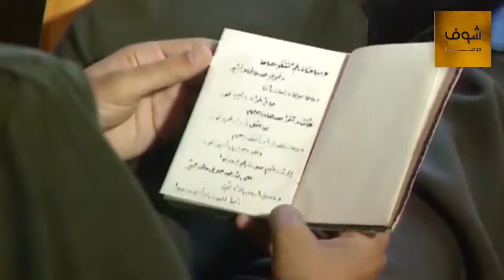قصيدة عروبية مؤثرة للشهيد القومي عمر حمد